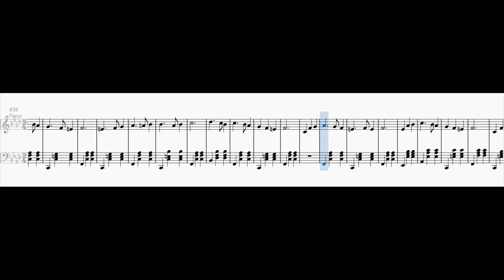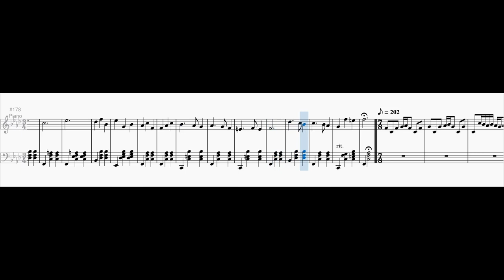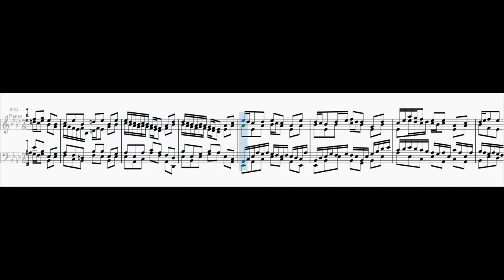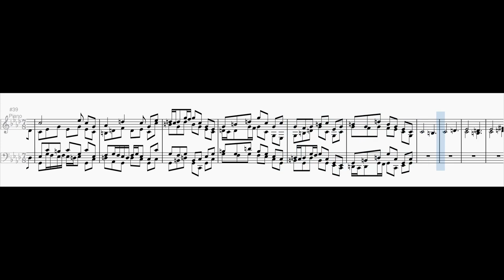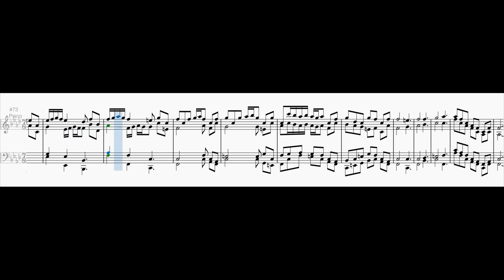Mavila Experiments - Prelude and Fugue No. 24 in F minor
I asked myself how some of my 24 Preludes and Fugues would sound like in Mavila temperament. So I picked up my favourite ones.